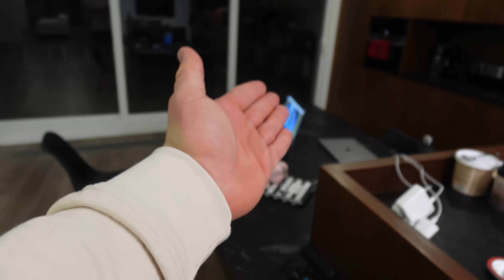MEJOR FÍSICO y MANTENGO el PESO - EP. 26/120